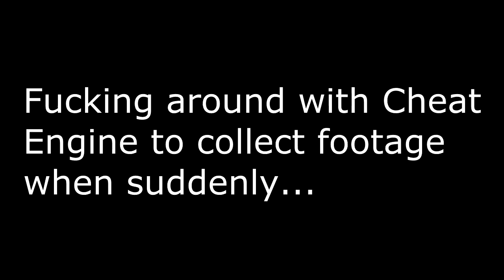Well that was certainly something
Well, I broke something
You know, why am I the only one who is discovering all these strange secret things in game? Am I the only one who's exploring Undertale by actively killing everything?